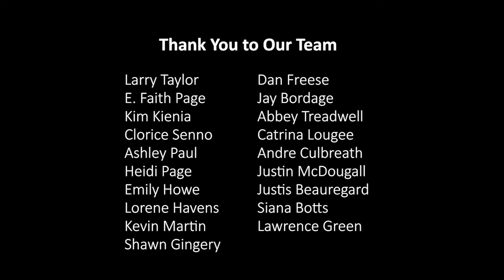A Lesson on Making Change | Larry Taylor & William Preble | TEDxNewEnglandCollege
Making quick changes in life is easy, making them last is hard.

Dr. Larry Taylor is a professor of Psychology at New England College where he is also the Chair of the Knowledge, Growth and Action Collegium. A professor noted for his love of teaching, Larry focuses on being collaborative and hands-on in the classroom hoping to leave his students with thought-provoking assignments and lots of discussion. His doctoral work at Rutgers University focused on stress, crowding and personal control.

Dr. William K. Preble a professor of education at New England College for the past 15 years, Bill is the developer of the SafeMeasures™ Process, a research-supported school improvement framework. His research has been focused in the field of youth leadership, youth political socialization, and School Climate Learning to aid against bullying. He is the author of two books: The Respectful School (ASCD), written with Steven Wessler in 2003, and, his latest book Transforming School Climate and Learning: Beyond Bullying and Compliance (Corwin, 2012) co-authored by Rick Gordon. Bill’s work was also featured this past year in Educational Leadership and the New Hampshire Journal of Education